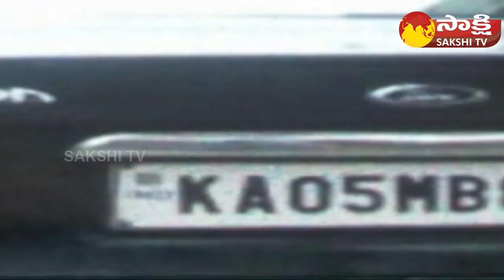7 కోట్ల బంగారం తో కార్ డ్రైవర్ పరార్: Car Driver Absconded With Jewellery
7 కోట్ల బంగారం తో కార్ డ్రైవర్ పరార్: Car Driver Absconded With Jewellery  @SakshiTV